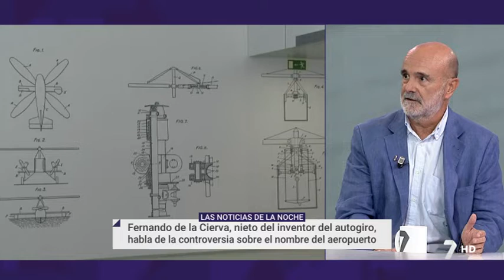Fernando de la Cierva: "Escribo para desahogarme"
'Entonces supe que iba a morir' (Ediciones Alfar, 2022) es la novela que ha publicado Fernando de la Cierva Bento, director médico del hospital Reina Sofía de Murcia. Está ambientada en Murcia. La historia arranca en el paseo del Malecón, donde una mujer sufre una brutal agresión. En 'Las Noticias de la Noche', De la Cierva ha contado que escribe para desahogarse: "El abstraerme de los problemas diarios, el poder escribir siempre es un desahogo".